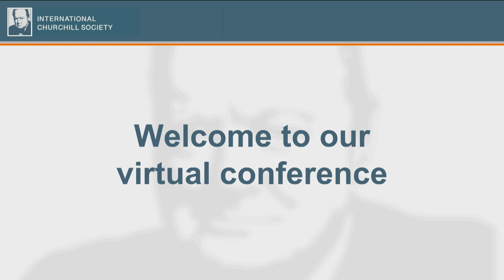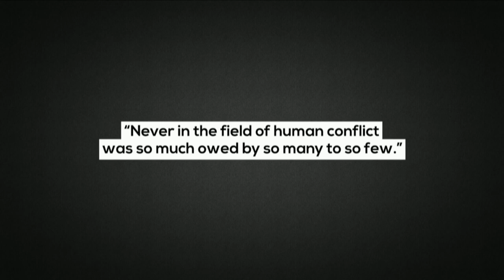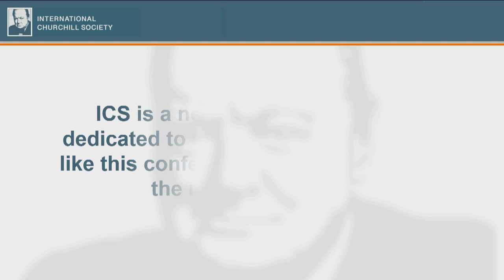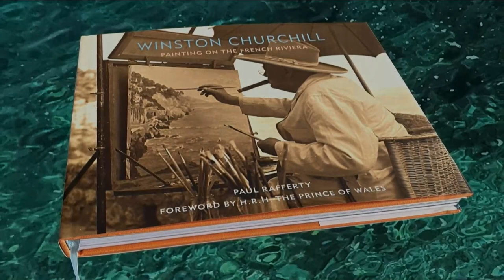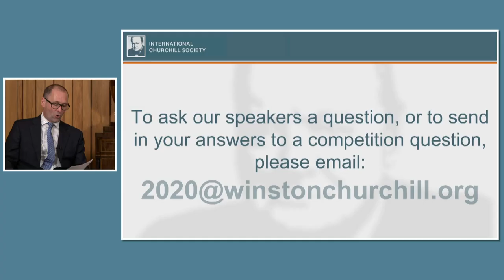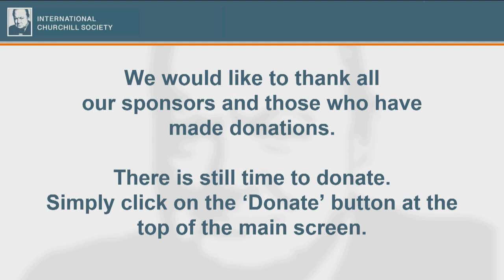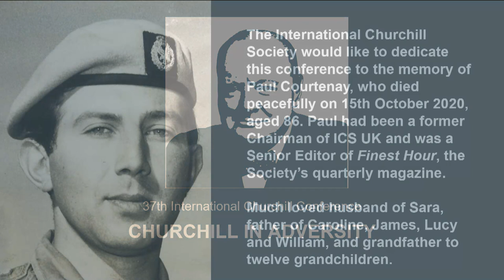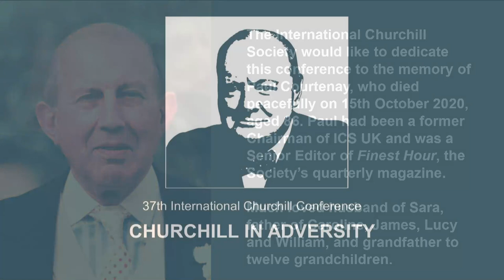DAY ONE: 2020 Virtual Churchill Conference (Full Programme)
During DAY ONE the sessions will include Mitchell Reiss in conversation with current US National Security Advisor Robert C O'Brien, Katherine Carter introducing a selection of videos remembering Churchill though a female lens, plus David Reynolds and Catherine Katz. The day will conclude with remarks by Lord Dobbs, best known as the author of the House of Cards trilogy.